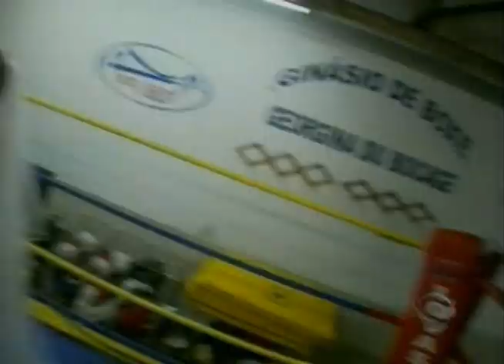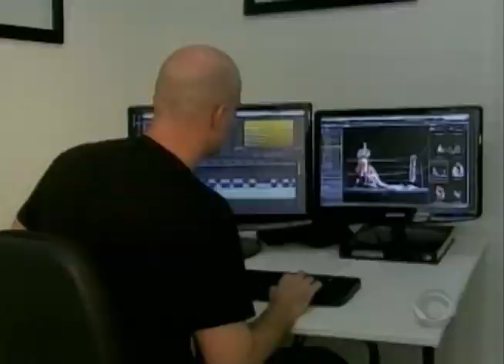Wil Koetzler matéria Estudio SC RBS TV ensaios criativos noivos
Apresentação da matéria veiculada no Estúdio Santa Catarina RBS TV em 25/07/10 onde comento sobre os ensaios diferentes com noivos.

Ficha Técnica:

Assistente de Fotografia: Mabel Fricke
Produção: Vivaha Fotografia de Casamento vivaha.com.br
Vestido e Traje: Gesoni Pawlick gesonipawlick.com.br
Make-up: Grazi make-up hair | Werner Coiffeur wernercoiffeur.com.br
Design de Sobrancelha: Stela Mansur stelamansur.com.br
Ringue e acessórios: Luvas de Ouro | Body Island academiabodyisland.com.br

PS: problemas no áudio no final